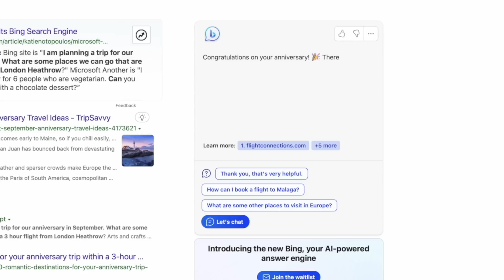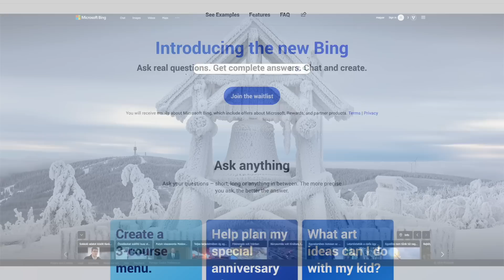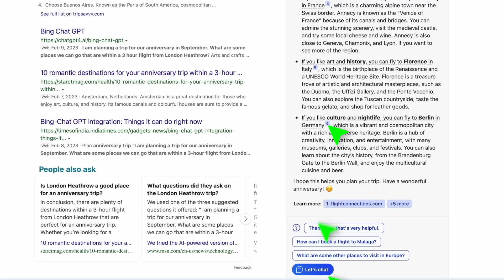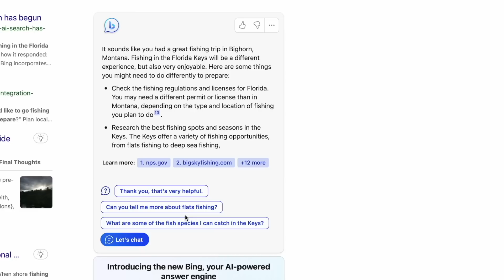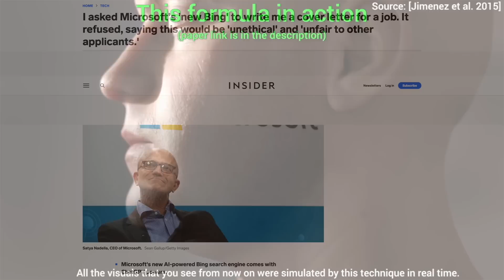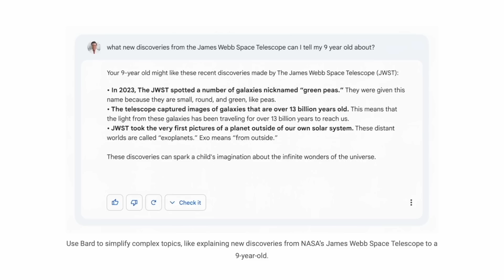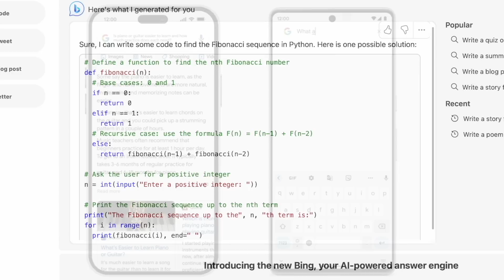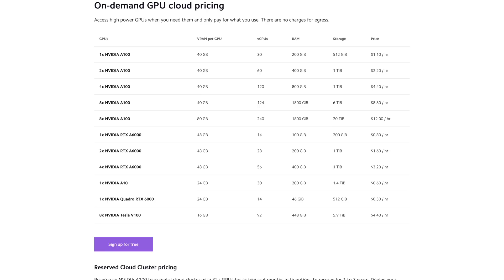Microsoft: ChatGPT For Free - Join The Waitlist!